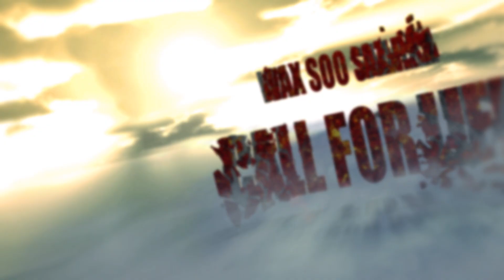Christian Somali - Nolosha Cusub 35